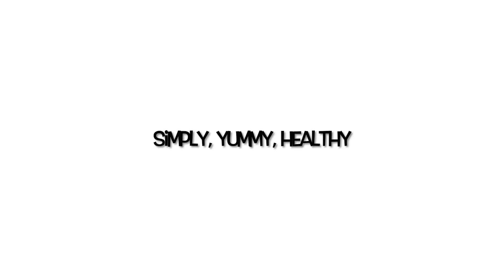Super Easy Chicken Quesadilla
How not hungry when you see this chicken quesadilla, which is so delicious and amazing flavor, Filled with perfectly seasoned chicken mixed with onions and bell pepper with melted cheese that is very tasty.

Ingredients :

For the Chicken :

2 medium chicken breasts boneless skinless and cut excess fat
2 tbsp olive oil divided
1 medium onion sliced thinly
1 medium green bell peppers (or any color) sliced thinly
3 cloves garlic minced
2 tbsp taco seasoning
1 tbsp lime juice

Quesadilla :

4 medium flour tortillas size 8" or wheat tortillas size 8 "
1 avocado seeded and sliced
4 tbsp sour cream
1 cup mozzarella Mexican blend cheese or cheddar cheese
1 lime cut into wedges
1 bunch cilantro chopped (optional)

Instructions :

For the Chicken :

* Place the chicken on a cutting board and cover with plastic wrap and pound the chicken slowly.

* Put the chicken in the plastic bag and season the chicken breasts with 2 tbsp taco seasoning, 1 tbsp olive oil and 1 tbsp lime juice. Marinade it for 5-10 minutes.

* In medium high heat 1 tbsp olive oil in pan. Add chicken breasts and cook for 5-6 minutes per side or until cooked through. Remove from pan and set aside to rest then diced the chicken.

* In the same pan, add 1 tbsp olive oil, onion, garlic and bell pepper. Cook for 2-3 minutes or until softened, then add salt and pepper to taste, set aside.

Tortilla :

*On the cutting board lay the tortilla and spread 1 tbsp cheese over one half side of each tortilla, top with chicken, bell peppers mixture, avocado, sour cream and top again with 1 tbsp cheese then sprinkle of minced cilantro. Fold tortilla over and seal edges by pressing down firmly. Repeat with remaining filling and second tortilla.

*Heat oil in a nonstick skillet over medium heat. Carefully add both folded tortillas and cook, swirling and moving tortillas around, until golden brown and crispy, about 2 minutes. Using a spatula flip quesadillas, continue cooking until golden brown, about 2 minutes longer.

*Transfer quesadillas to a paper towel to drain. Cut into in half and serve immediately with lime wedges.